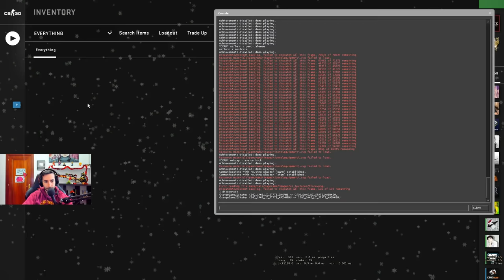UN DÍA CON MI ENTRENADOR PROFESIONAL DE CSGO